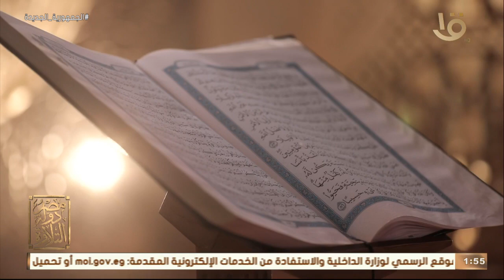مصر دولة التلاوة | فضل سورة الحج مع د. علي جمعة